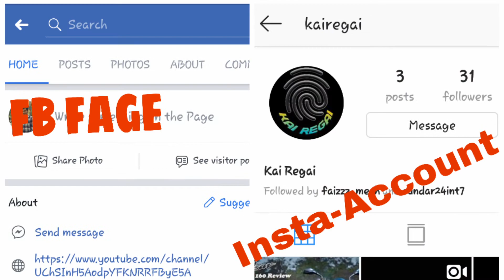OMG Bikes & Cars rates had Increased!/New Insurance Policy/Automobile Info/kai Regai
Auto Mobile Rate got High

New Insurance Policy

Bike & Car Rates Got Increase

Automobile Information

Fb page & Instagram as